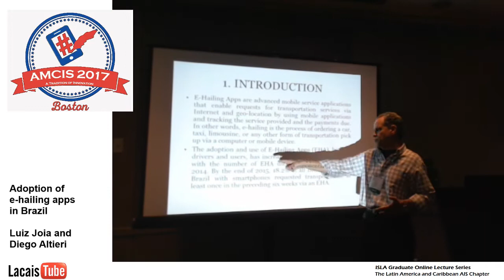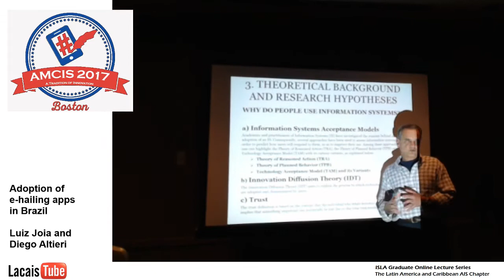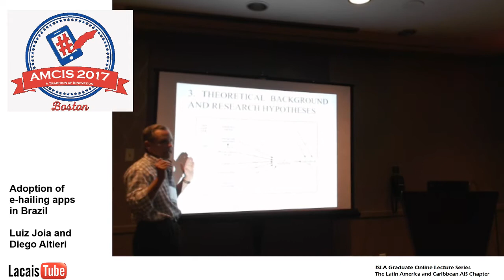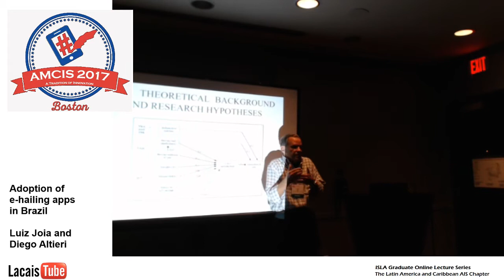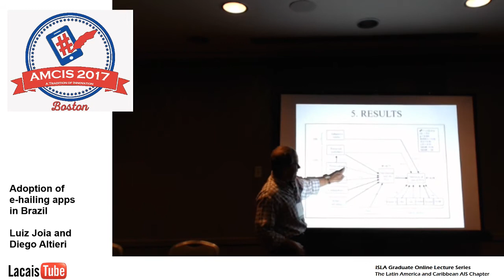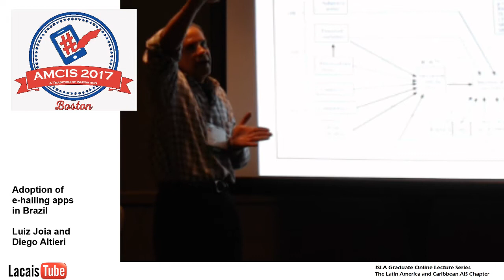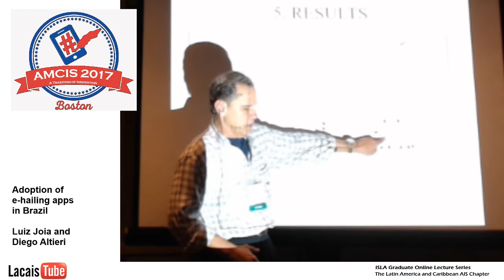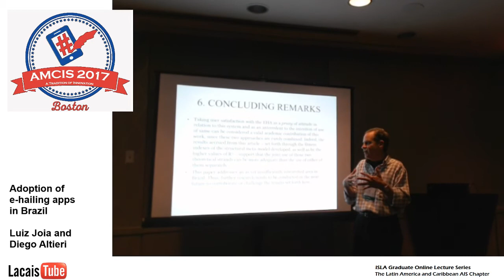Luiz Joia's presentation at AMCIS 2017 (Lacais session)